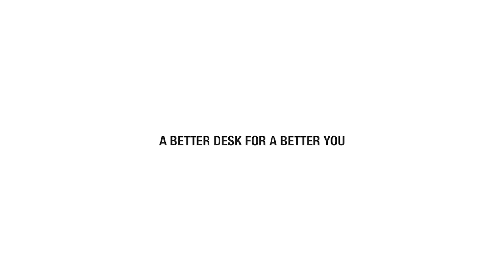High Speed Crank Desk Assembly Guide | Stand Up Desk Store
How to assemble the high speed crank desk from Stand Up Desk Store.